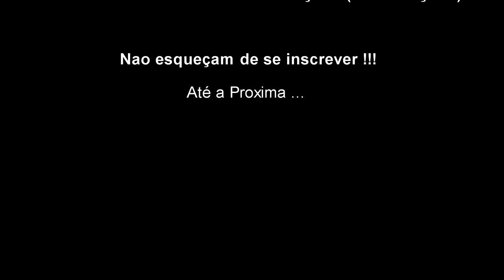Bate Papo com a Suh Monçano (Part. Youtuber) #2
Instagram (ME SEGUE LÁ): _yasmimferraz_

Apoio : Mó Responsa Produçõe e Macaé Como Vemos
Edição : Narciso

Instagragram - @suhmoncano

Recadinho : Obrigada galerinha , se é a sua primeira vez aqui não esqueça de se inscrever aqui no canal , espero que tenha gostado e volte sempre. Se não agradou espero fazer melhor na próxima vez.  s2